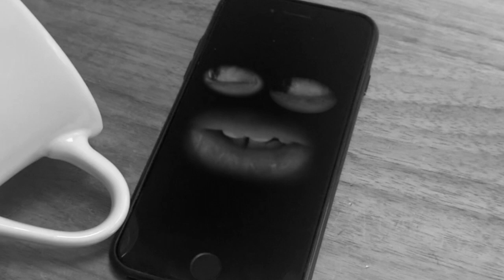もしもスマホがしゃべったら！？ 死んだと思う瞬間ベスト3 【こんな○○はイヤだ】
もしもスマホがしゃべったらどんな会話になるか作ってみたネバよ～
シュールで面白いおしゃべりだったネバ！

Designed by ddraw / Freepik